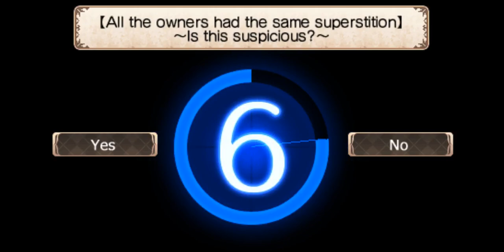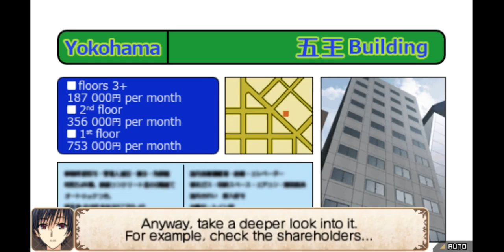TOMH 探偵オペラ ミルキィホームズ 1st Rat Chapter Investigation with PPSSPPG & ZD SSR11 + MU MMSTR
Sorry for the late upload, our internet recently got cut off due to losing connections as well as other things.

My 16 uploads today that total of 3.67GB  should do until 05/18/18 and will go up to 2 uploads a day on my next upload as I field my 1st try for an online job but still get money from my youtube partner even though my channel does not have the 1k sub the new youtube policy requires to keep my mono function (seems it only applies to Adsense hence I won't make vids that got strikes or blocked as private anymore. Today's vids will contain mostly PS2 games with some PSP games that do not work on later OS as well as my new run in ITM SP with a new producer recorded on my new pc as it is one of the games I can run on newer os. My later uploads might also have my 1st ps3 game recordings which are mainly IM OFA as I also wish for them to be localized.

I will continue waiting for the 2 constructive criticism on either my grammar and/or method of storytelling by reviews or review replies on my 4 Cruses story as I try uploading my 1st Naruto one shot as I refuse to do another chap with my current skill in grammar at least.

PM and/or comment to me on the playlist you want to be uploaded. And I hope you will help me with my fanfics at Fanfiction.net by pointing out my Grammar mistakes. Just search for my user name there which is ALostBlueIdiot would very much appreciate it if you can help me with that.

Anyone watching my videos is welcome to comment (which I will always reply to though please observe good net manners as I have all my videos on public), request (which I will give considerable thought before deciding to either go with it, decline or stall cause of time that I might need to record and upload the video or fund I need for it) and suggestions to help my channel grow (by increasing video view counts and ways to share it in more sites for the effect of the former). Thanks in advance to those who decided to help me with their suggestions and referrals (by either telling others about my channel) plus for those who commented and finally to those who viewed my videos though since youtube does not have a breakdown of who viewed my views other than from which country I really can't thank you unless you revealed yourself right?

My problem with my Tactics Ogre seems to be corrupted memory card still persists, though, for the PS2, I'll have to redo Lily, Anise, and Majoram's routes as I might have saved an old memory card save and not my recent one, while my Save States does not seem to want to work. Can anyone help me fix those problems?

Some of the videos I uploaded before had problems that I hope those watching can help me with, especially the Text problem for the GA 1st trilogy game. I also tried to modify the 2nd tab at the GAEL's options. So if anyone can help me with that, I would greatly appreciate it. The other is the image problems in the story and battle when playing the 1st game of the 1st trilogy PS2 version in the Pcsx2 emulator. Again, if anyone can help me resolve this problem which I believe lay in the settings, then I would very much be thankful.